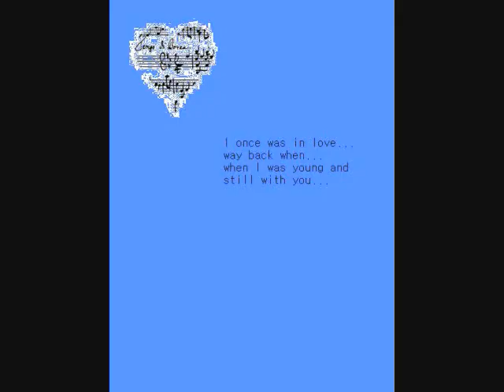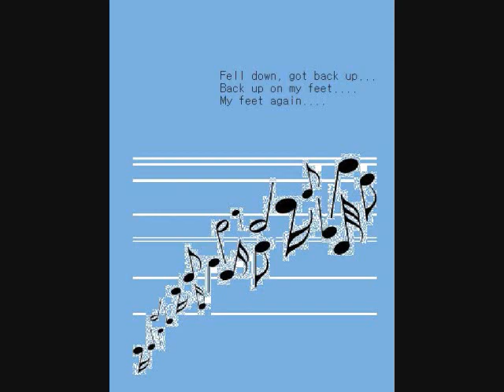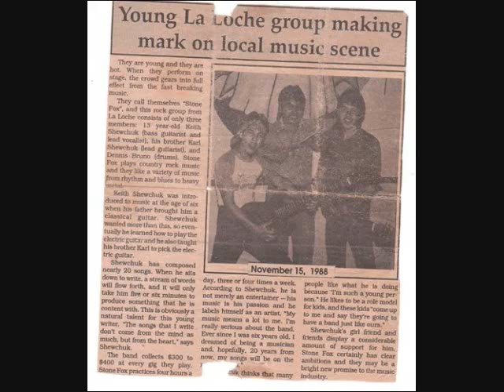memory lane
The Lost Angels . an original song I wrote and recorded with my brother.

Alright ladies and gentlemen were gonna go down memory Lane
just one more time, one more time just for you..
ooooo.

I once was in love, way back when
when i was young and still with you.

I dream at night, I dream of you
Everything I did, I did it for you.

I fell down, got back up,
back up on my feet, my feet again...

And the rain.
and the rain.
came falling down, down
down on me.

Every song i sing,
every song I sang,
every dream i had, im dreaming of you.
every dream I dream
every thought I thought,
every song i sang, I sing it for you.
and the world goes round, round and round
without you.

By: Keith Shewchuk